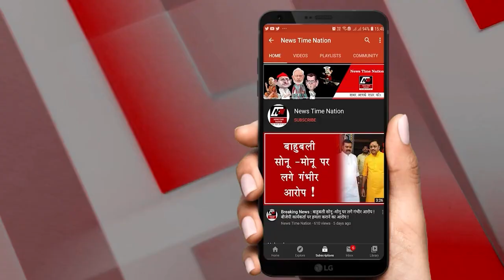रामपुर की जौहर यूनिवर्सिटी को सरकारी बनाने के लिए जनता ने चलाया। हस्ताक्षर अभियान !| NTN